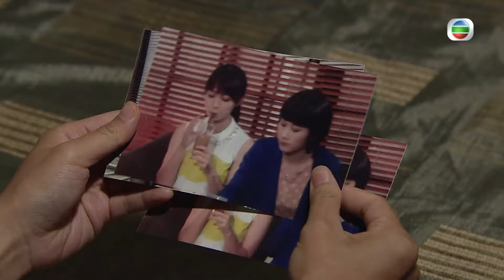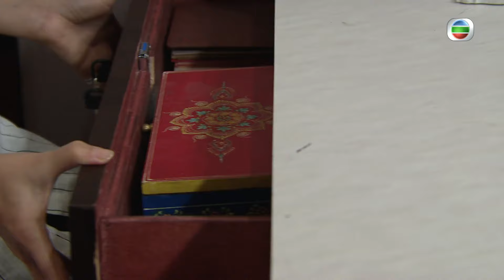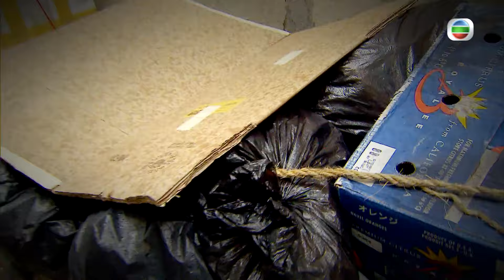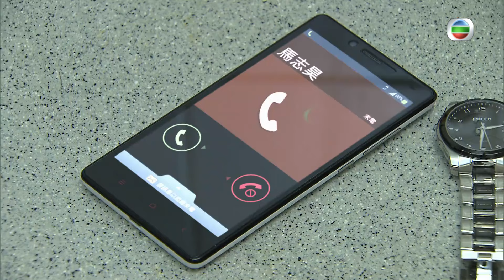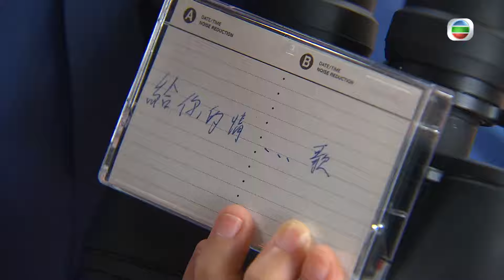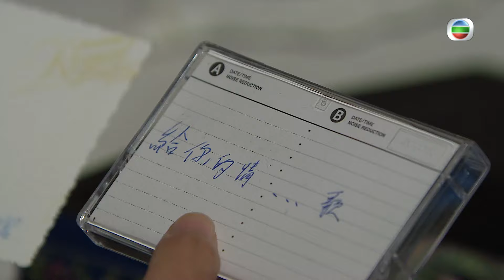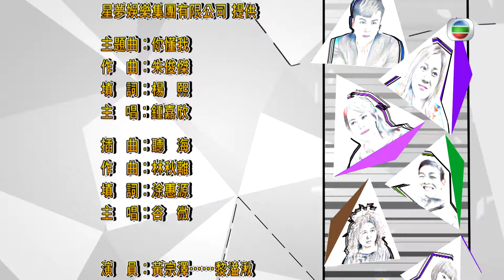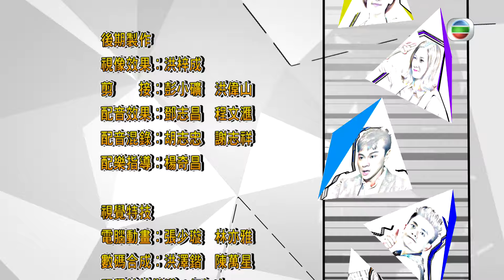TVB警匪喜劇線上看 | 警犬巴打 16/20 | 黃宗澤(溢湫)誤會古明華(錦波)不軌 |鍾嘉欣 |粵語中字 |2016 |K9 Cop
K9 Cop《警犬巴打》(黃宗澤、鍾嘉欣、黃浩然、朱千雪、梁烈唯、蔣家旻主演 ): 火爆刑警黎溢湫(黃宗澤)經歷父親吸毒喪母之痛，一手養大三位妹妹，其大男人性格兼衝動作風，被上司調任警犬隊負責帶領警犬巴打一同接受艱鉅的訓練課程，過程中與漁農署兼警犬隊獸醫馬志昊(鍾嘉欣)發生誤會，二人成為冤家，但志昊希望借助溢湫修補自己與弟弟馬志沖(梁烈唯)的關係，主動協助溢湫與巴打克服困難，巴打穿梭兩人之間產生了微妙的化學作用，得到巴打幫助的溢湫對追查毒販雷錦鐺(古明華)更添信心，可惜拍擋費頌廉(黃浩然)竟因隱瞞病情知法犯法，不單令兄弟情決裂，更連累女朋友亦是溢湫的二妹黎淑姿(朱千雪)惹來殺身之禍，因錦鐺處心復仇，利用警方線人孖生弟弟雷錦波(古明華)設局陷害，溢湫、志昊和巴打將如何合力破案救人……